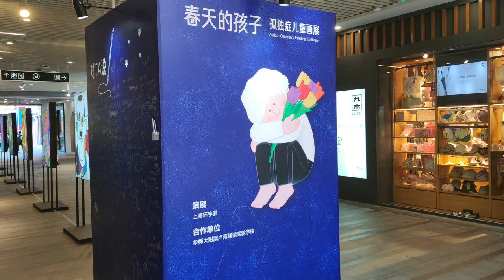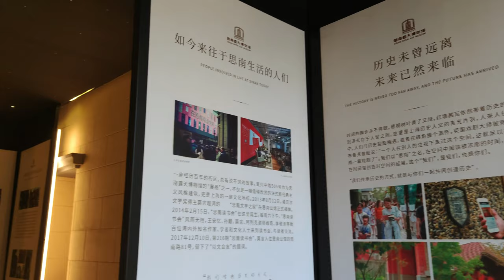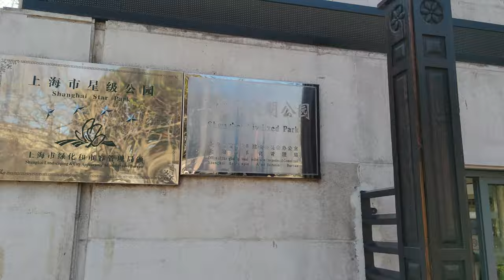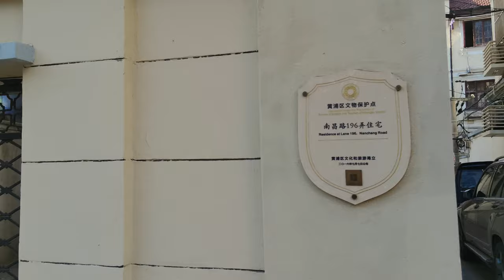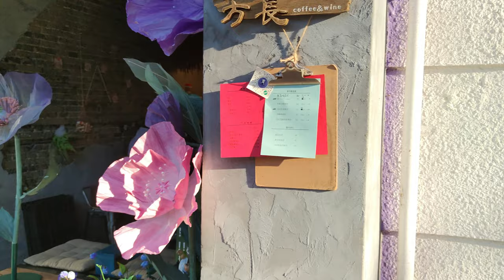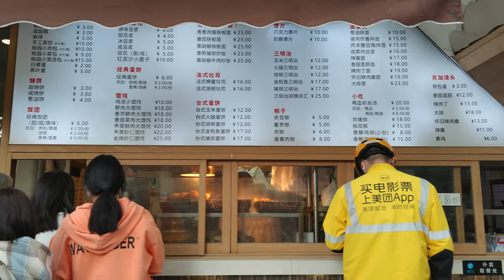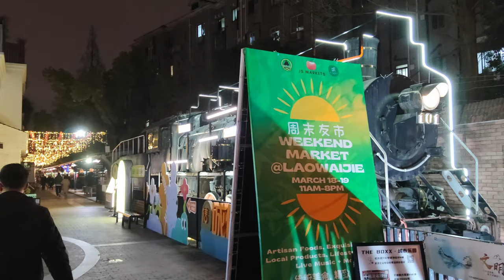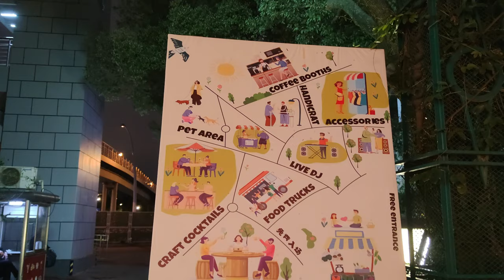The City with Most Cafes in the World~Shanghai Downtown Spring Walk 2023上海春日漫步~感受独特的海派风情|全球咖啡馆最多的大都市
Feel the most Typical Shanghai Style in Downtown Spring Walk Tour~The City with the Most Cafes in the World-2023 Shanghai Street View 上海春日漫步~感受独特的海派风情街景|全球咖啡馆最多的国际大都市

Shanghai~The most international and economically developed super metropolis in China

00:00 Tour Highlights 旅程速览
03:47 Uni Elite Mall 中海环宇荟🎁
09:57 The Roof Mall 恒基·旭辉天地🧸
14:36 Sinan Mansion 思南公馆🥂
31:10 Fuxing Park 复兴公园🙋‍♀️🏃‍♂️
39:52 Nanchang Road 南昌路☕🥤
59:55 Huaihai Lane 淮海坊(名人故居)👨
01:12:55 South Xiangyang Road 襄阳南路☕🥤
01:21:23 Yongkang Road 永康路☕🍺
01:34:18 Pocket Park 口袋公园🍹
01:36:31 High Street Loft Mall  尚街- LOFT🍽
01:38:08 Laowai Street 🍺☕🍝

Sinan Mansion ~ is the only fashion block in the center of Shanghai that is dominated by garden houses. Buildings, new-style alleys, garden alleys, modern apartments and other architectural styles are the concentration of modern residential buildings in Shanghai. There are boutique hotels, serviced apartments, corporate mansions and commercial areas in the mansion. Together with the century-old classic buildings and former residences of celebrities along Huaihai Road, it has become a unique new landscape in the center of Shanghai that combines humanities, history and fashion.

Fuxing Park~ is the only garden in Shanghai that retains the French classical style, and it is also a masterpiece of the fusion of Chinese and Western garden cultures in modern Shanghai.

Nanchang Road~Nanchang Road is located in the downtown area of ​​Shanghai, and it is one of the roads that will never be widened. There are many former residences of celebrities, pocket parks, new-style specialty shops, and numerous cafes along the way, making tranquility, romance, and art the main theme of this road, presenting a different kind of "Shanghai-style pyrotechnic atmosphere", which is also the epitome of Shanghai coffee culture and essence.

Huaihai Lane~ As the saying goes, one Huaihaifang, half of the history of the Republic of China. Due to the superior living conditions, it has attracted the favor of Zhu Kezhen, Xu Beihong, Ba Jin and other famous people, so it is also called "Celebrity Square".

Yongkang Road~One of the most distinctive cafe and bar streets in Shanghai. It used to be an open-air vegetable market, but now it has become a popular and fashionable place for young people.

Laowai Street ~ a characteristic restaurant and bar block that condenses the customs of various countries. It used to be a section of Chairman Mao’s 101 train line. Now it has become a small leisure United Nations that foreigners love to visit. Night markets are often held here on weekends.

思南公馆~是上海市中心唯一一个以成片花园洋房为主的时尚街区，同时汇聚了独立式花园洋房、联立式花园洋房、内院独立式花园洋房、联排式建筑、外廊式建筑、新式里弄、花园里弄、现代公寓等多种建筑样式 ，是上海近代居住类建筑的集中地。公馆内设有精品酒店、酒店式公寓、企业公馆和商业区，与淮海路沿线的百年经典建筑、名人故居，成为上海市中心集人文、历史和时尚于一身的特色新景观。

复兴公园~是上海唯一一座保留法国古典式风格的园林，也是近代上海中西园林文化交融的杰作。

南昌路~南昌路位于上海闹市区，是永不拓宽的马路之一。沿途分布着许多名人故居，口袋公园、新式特色店铺，众多的咖啡馆，使得宁静、浪漫、艺术成为这条路的主旋律，呈现出别样的“海派烟火气息”，也是上海咖啡文化的缩影和精髓。

淮海坊~俗话说，一个淮海坊，半部民国史。由于居住条件优越，吸引了竺可桢、徐悲鸿、巴金等著名人士的青睐，因而又被称为“名人坊”。

永康路~上海最具特色的咖啡馆和酒吧街之一，曾经是露天菜市场，现在成了年轻人的流行时尚之地。

老外街~浓缩了各国风情的特色餐馆酒吧街区，这里曾是毛主席101火车专线铁路中的一段，现在成为外籍人士最爱逛的小小休闲联合国，经常有周末夜市在这里举办。